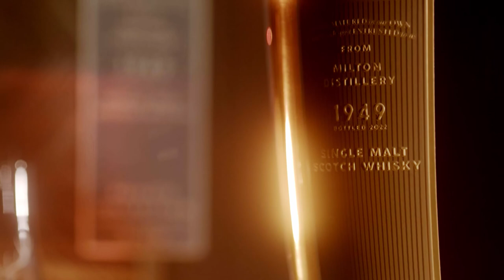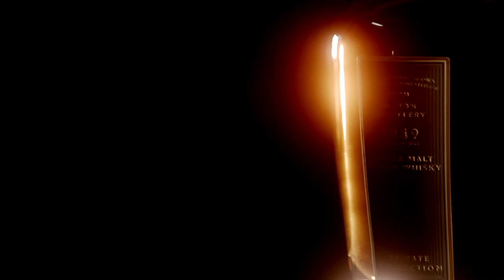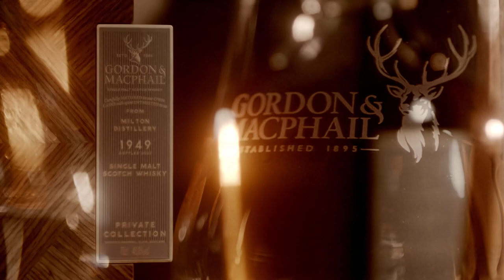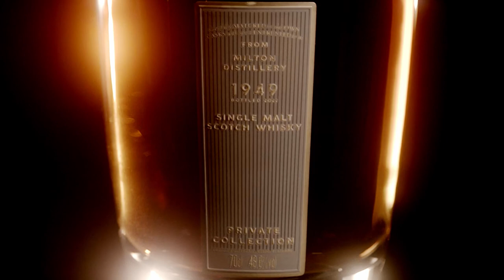Gordon & MacPhail | Halo - 1949 from Milton Distillery, Art of Maturing a Once in a Lifetime Whisky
Bringing Gordon & MacPhail’s unique experience to the fore with a once-in-a-lifetime tasting of a whisky from Milton Distillery from 1949.